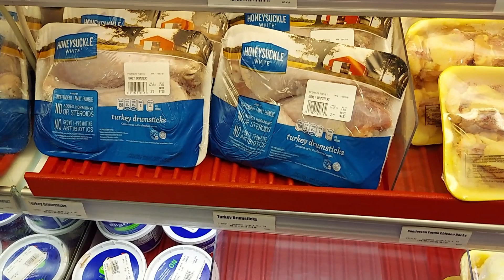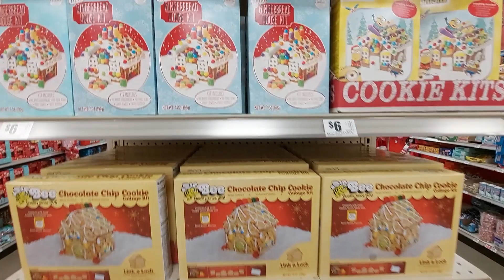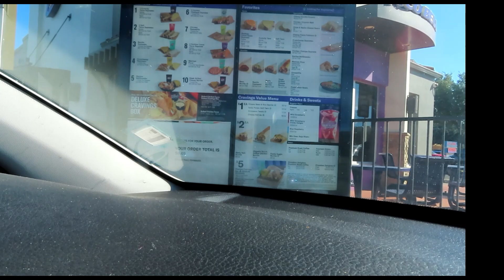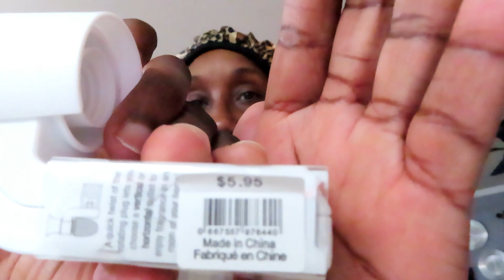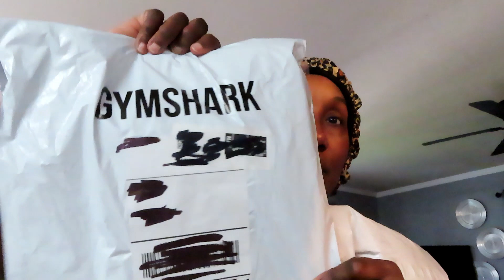Life After 50 Vlog | Church + Chili Bean + Giveaway! Fat Shaming!! + New Car! And Xmas Shopping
Amazon Store//